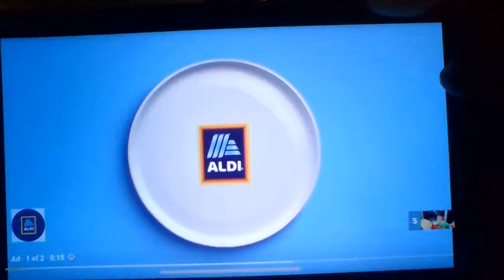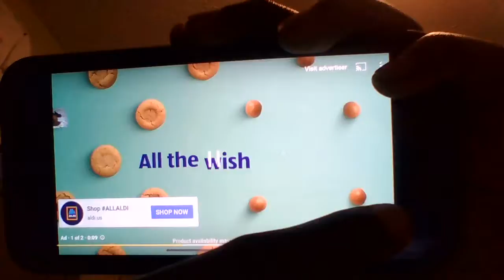Kid Temper Tantrum 10th Birthday Party- A Decade Of Tantrum [ Original ]